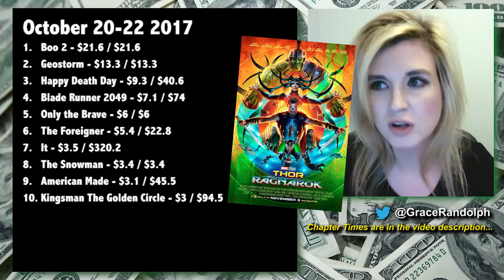Box Office for Tyler Perry's Boo 2, Geostorm, The Snowman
Box Office analysis today! Tyler Perry's Boo 2 tops the box office but Geostorm & The Snowman are the real headlines re directors!

In this box office recap find out how Tyler Perry's Boo 2 won the box office the weekend of October 20th 2017!  Geostorm and The Snowman make the real headlines though with directors out of control, Dean Devlin and Tomas Alfredson!  Also an in-depth look at Paul Thomas Anderson, Megan Ellison and Phantom Thread!  Plus box office predictions for Jigsaw, Suburbicon and Thank You For Your Service!  Beyond The Trailer host Grace Randolph gives you an inside look at the weekend box office with an industry perspective!  Be sure to make Beyond The Trailer your first stop for movie and entertainment news here on YouTube today!

CHAPTER TIMES
Intro - 00:00
Unsupervised Directors - 1:35
The Snowman - 2:02
Geostorm - 6:03
Warner Bros - 7:26
Thor Ragnarok Tix - 7:42
Boo 2 - 8:24
Only the Brave - 9:28
Phantom Thread Case Study - 11:49
Overall Top Ten - 17:44
This Coming Weekend - 18:47